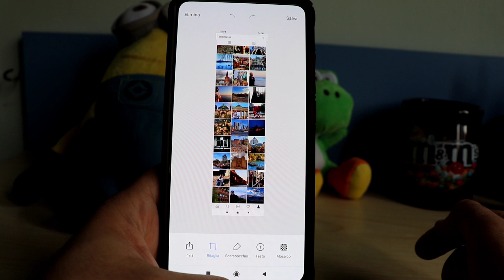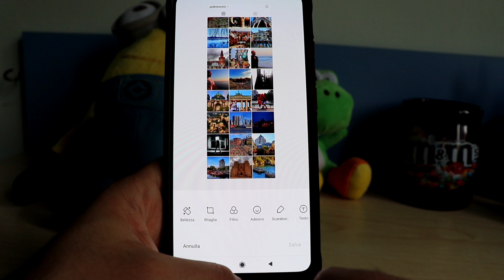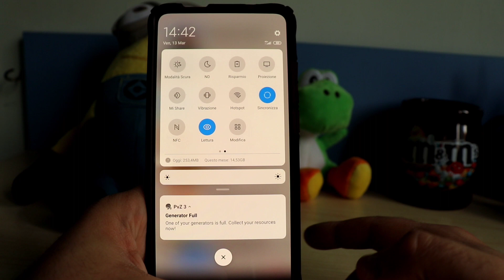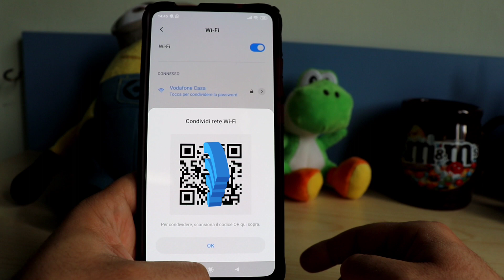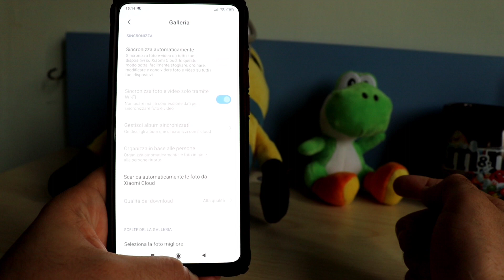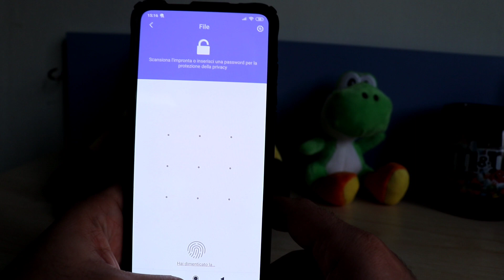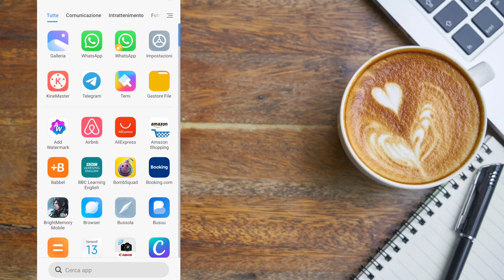5 trucchi per smartphone Xiaomi e Redmi (Parte 2)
Tante altre funzioni mostrate e spiegate, in modo da poter migliorare la vostra esperienza con i device Xiaomi e Redmi. Per qualsiasi domanda commentate qui sotto ⬇️😉

📌 Tutto ciò che vedrai nel tutorial:
00:00 Introduzione
00:18 Screenshot lunghi
01:50 Modalità lettura
02:37 Condivisione password wifi
03:50 Album e file nascosti
05:31 Cassetto app